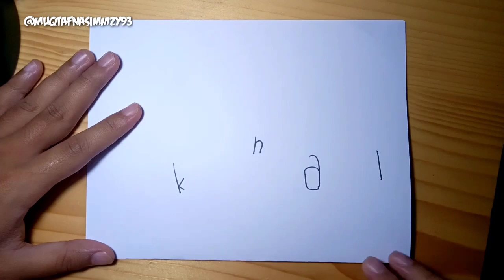LUAR BIASA,kata KHAI menjadi gambar EJEN KHAI